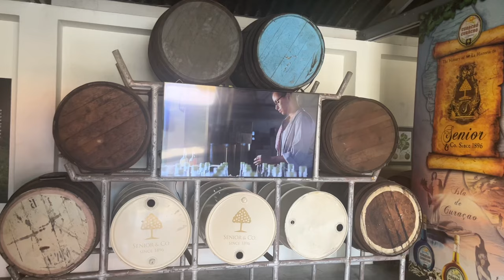CURACAO VACATION VLOG PART 2 | I GOT A TATTOO | TRYING FRENCH FOOD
This is part 2, my last vlog of my curaçao vacation.
I had so much fun on this vacation, I had fun filming and making this vlog! I hope you enjoy watching it.